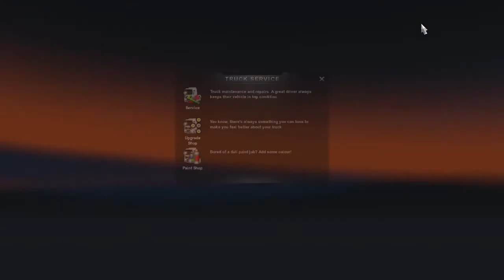FTRT #33: The Right Way to Wipe [ Euro Truck Simulator 2 Let's Play / Podcast English ]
Dustin wants to be the grandpa on coke, Thomas is weirded out by how an old man peed, William will fight men for no reason if lesbians are around, and David needs to bring more of the WWF to indie game development.

Fake Truckin', Real Talkin' is a twice weekly (Mondays and Thursdays) part Let's Play, part talk radio podcast of two American twenty-somethings pretending to haul pallets of whatever all over Europe in Euro Truck Simulator 2, and they talk about every important issue along the way.